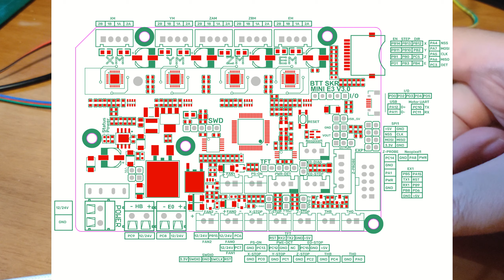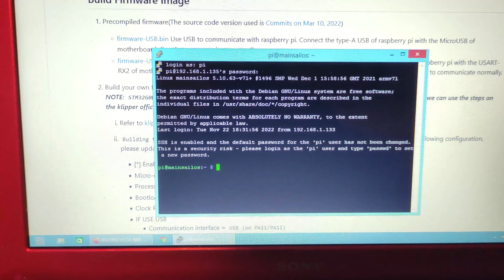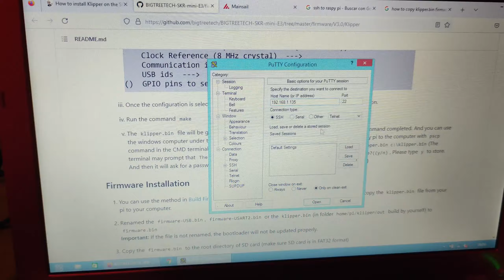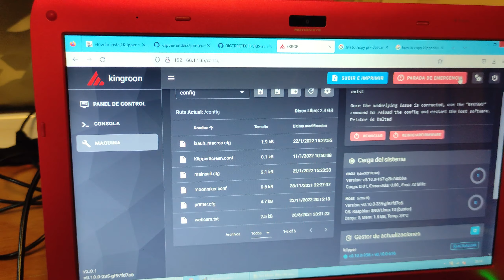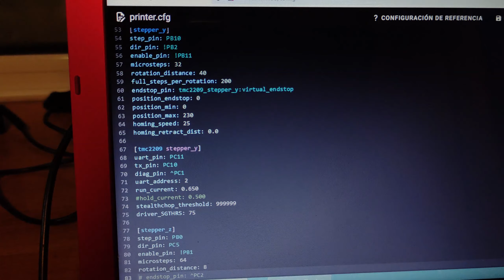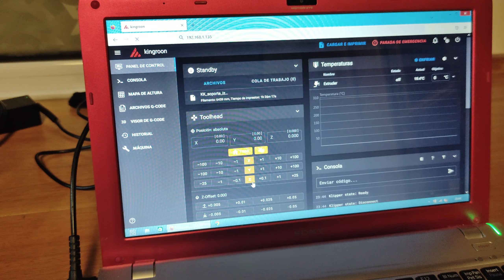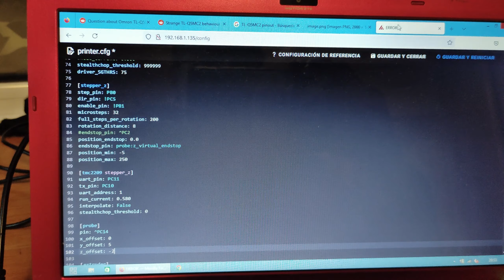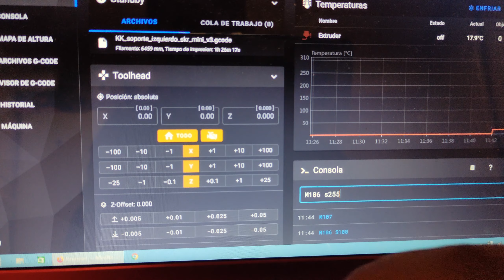VORON2 JC3D - Electrónica + Klipper (1)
Empezamos con la parte electrónica y de firmware, de nuestro proyecto Voron.

Continuamos este nuevo proyecto, en este caso la "de-construcción" de una Voron 2, para intentar hacer una serie de modificaciones con el objetivo de conseguir una máquina más asequible pero con la misma funcionalidad.

▼▬▼▬▼▬▼▬▼▬ CANAL ▬▼▬▼▬▼▬▼▬▼
DESCARGAS: